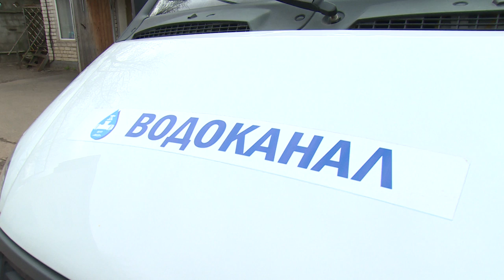«Щёлковский водоканал» собрал гуманитарную помощь для жителей Донбасса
Щелковцы продолжают готовить гуманитарную помощь для жителей Донбасса. Более двух тонн продуктов и товаров для населения Донецкой и Луганской Народных Республик собрал коллектив «Межрайонного Щёлковского Водоканала». Далее подробности.